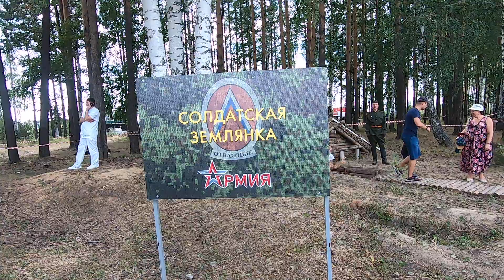Солдатская землянка времён ВОВ/Армия 2022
Партизанская деревня времён ВОВ на международном военно-техническом форуме "Армия 2022"
полигон "Свердловский"
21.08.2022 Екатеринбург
любительская съёмка